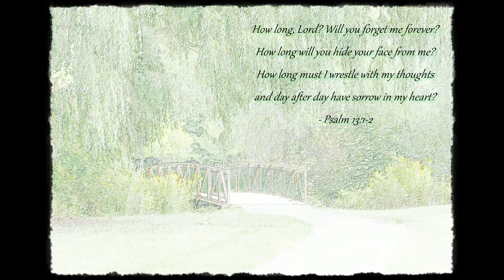Not Forgotten - Twila Paris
"Not Forgotten" - by Twila Paris.  I took the background photo in St. Catharines, Ontario, Canada.